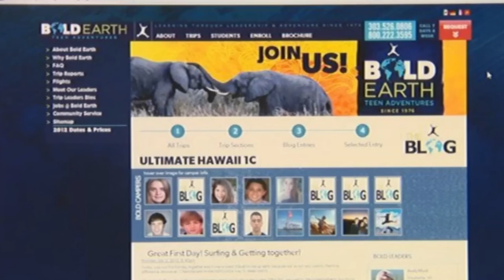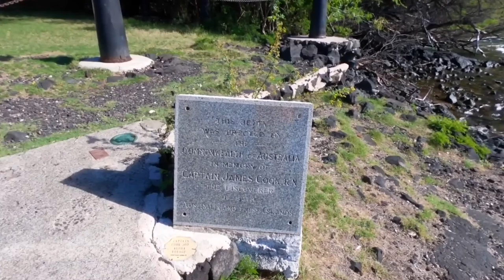The Mysterious Disappearance Of Aventurous Tyler Madoff!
Cave Exploring Disasters, Cave Disasters, Cave Diving

Twelve teenagers led by adventurers who were also teenagers went on a dangerous exploration in Kealakekua Bay when a deadly wave hit them at the edge of a cliff. Suddenly, a once-fun adventure turned into a life-threatening situation, and they risked being swept out into the sea.

Kealakekua Bay is situated on the Kona coast of Hawaii's Big Island, approximately 12 mi (19 km) south of Kailua-Kona. It was settled more than a thousand years ago and holds significant archaeological and historical sites, including religious temples known as heiaus. Notably, this is where Captain James Cook made his initial landing on the island of Hawaii. Sadly, a year later, during his third visit to the Hawaiian Islands on February 14, 1779, Captain Cook lost his life here. Today, the prominent 27 ft (8.2 m) tall Captain Cook monument stands as a tribute to this renowned explorer on the south Kona coast. This structure, a white obelisk, was constructed in 1878 and can be found at the Ka’awaloa Flats, in the western part of the Kealakekua Bay State Historical Park. The bay is known for its stunning coral reef and marine life conservation area, making it a popular spot for activities like kayaking, boat tours, snorkeling, and scuba diving. However, there have been some frightening incidents around Kealakekua Bay. People who go net fishing on the rocks sometimes get swept out by the strong currents, and sightseers can get pulled out to sea unexpectedly. The waters here are quite rough, unlike what most people are used to.